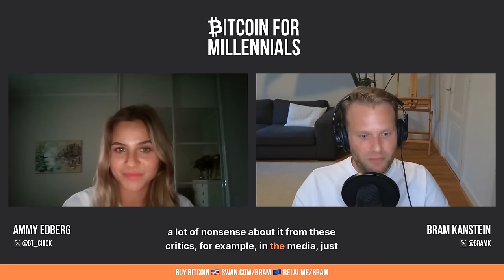Learn why Bitcoin is not a 'get-rich-quick' scheme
US 🇺🇸 Use and get $10 of free Bitcoin when you join.
EU 🇪🇺 Use and use code *BRAM* during onboarding to reduce fees by 0.5%

Ammy Edberg is a Swedish TikTok influencer and Bitcoin educator. We dive deep into the challenges of educating millennials and Gen Z about Bitcoin, addressing common misconceptions, and the importance of understanding our current monetary system. Ammy shares her journey into Bitcoin and how she leverages TikTok to inspire and educate others. We also discuss the significance of financial inclusion and the potential of Bitcoin to solve global financial issues. Bitcoin is more than just a digital currency-it's a symbol of financial freedom and innovation.

*Timestamps* 🕑
00:00 - Introduction to Ami Edberg and her mission
03:05 - The misconceptions and challenges of Bitcoin education
09:06 - Using TikTok to educate and inspire
14:15 - Bitcoin's potential for financial inclusion
32:23 - Why Bitcoin stands out among other cryptocurrencies
35:02 - Bitcoin: Discovery vs. Tokens
37:46 - Unlearning and Changing Mindset
39:36 - Bitcoin: Turning Nihilism into Optimism
41:31 - Thinking for Yourself and Questioning
44:19 - Changing Mindset and Thinking for Yourself
47:48 - Bitcoin: Opening the Door to Freedom
53:30 - Bitcoin and the Matrix
01:06:06 - Asking Why and Finding Value in Bitcoin